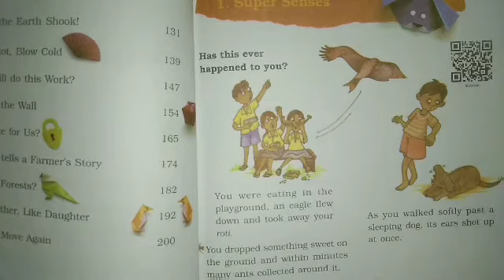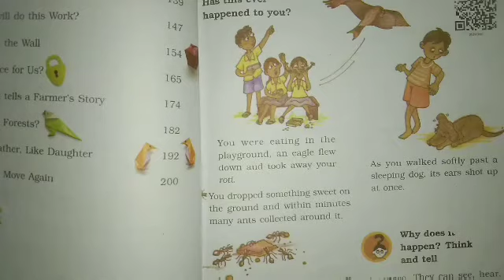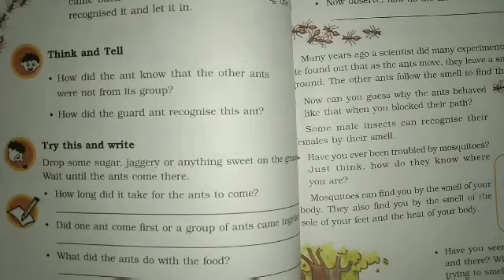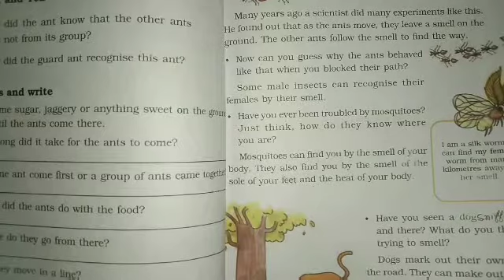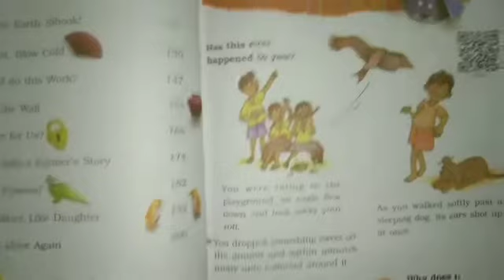Discuss lesson 1